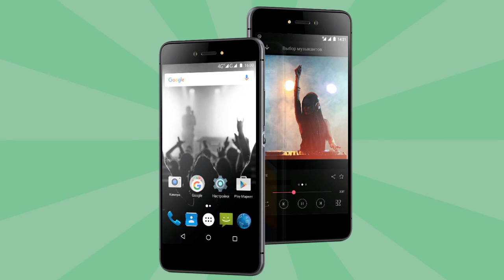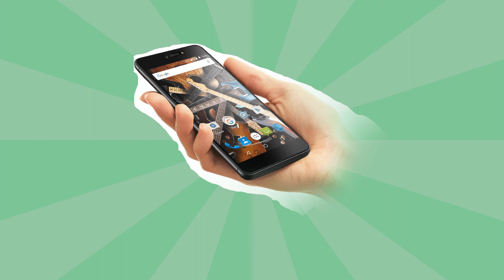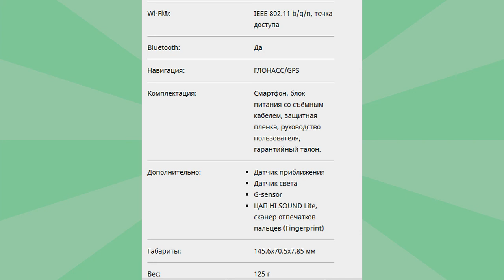Highscreen FEST/PRO Новинка. Технические характеристики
Новинка с очень качественным звучанием